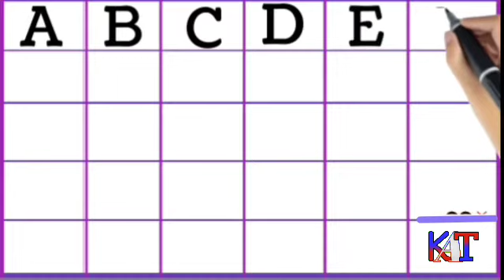a for apple b for ball,english ponics,abcdefg,a se anar ka se kabutar,hindi ball geet, swar vyanjan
a for apple b for ball,english ponics,abcdefg,a se anar ka se kabutar,hindi ball geet,english swar vyanjan